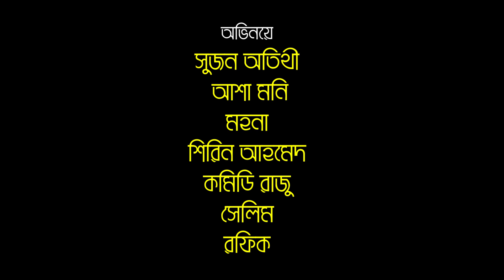ছিদ্র দিয়ে ফুরুৎ , নয় মিনিটে কুটি প্রতি | bangla funny video 2022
short film: frot
director: sujan otithee
Cust: sujan otithee, asha money, shirin Ahmed, Salim, comide Raju, mohona Jahan,Rafiq